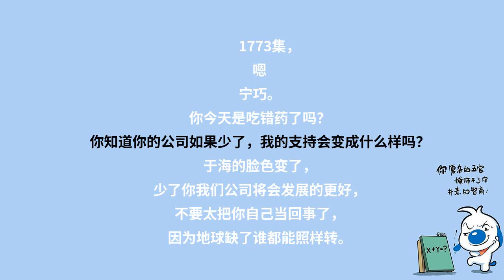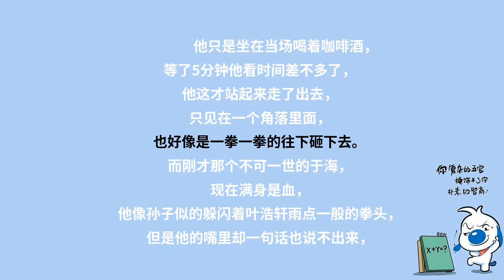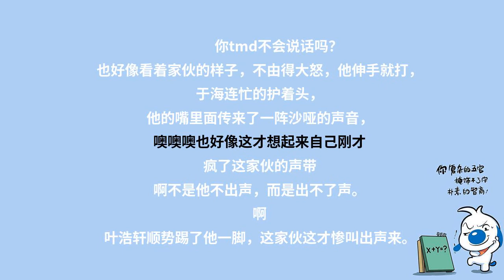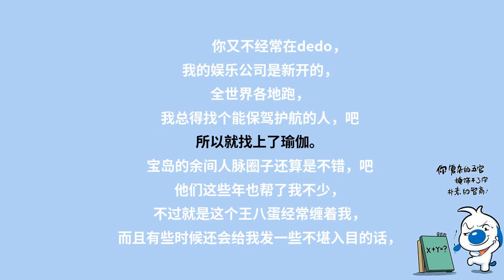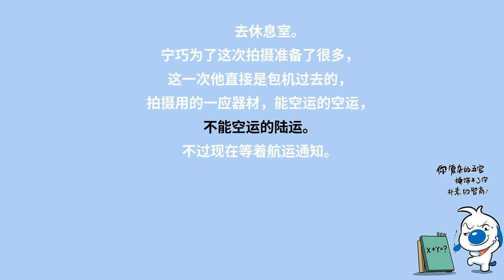都市奇门医圣-1773